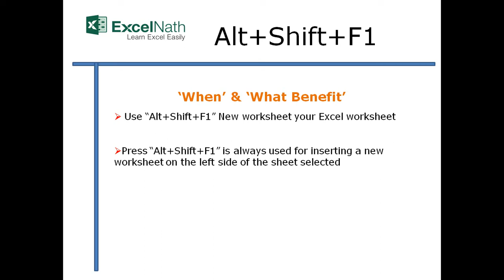"Alt+Shift+F1" Shortcut Keys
"Alt+Shift+F1" Shortcut Keys By ExcelNath